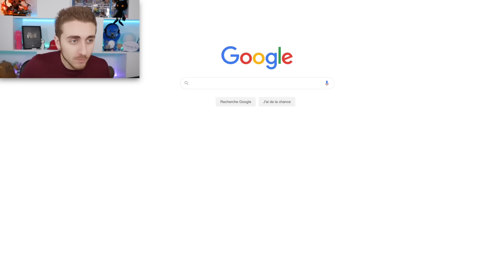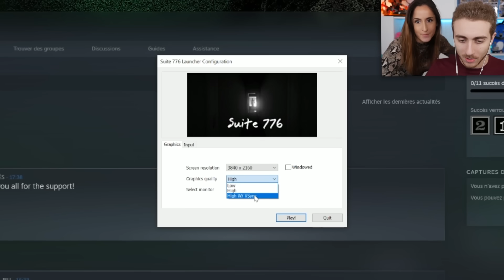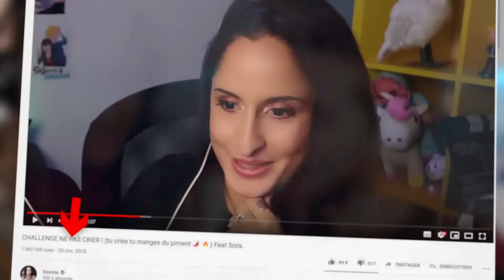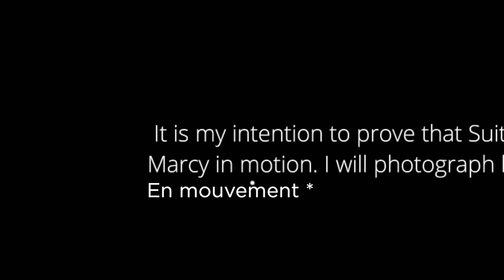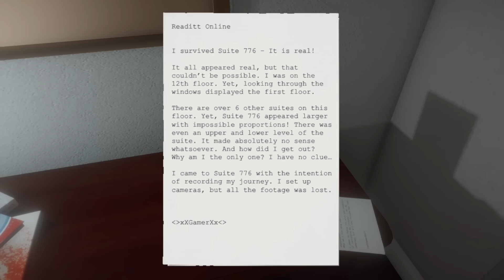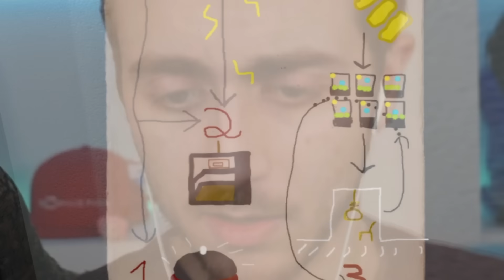CHALLENGE NE PAS CRIER ! ( tu cries tu manges du piment ) Feat Sora #2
J'aime faire souffrir mes amis...

REJOINS - MOI !

Snap : doomsytb

Monteur vidéo : Mexeen